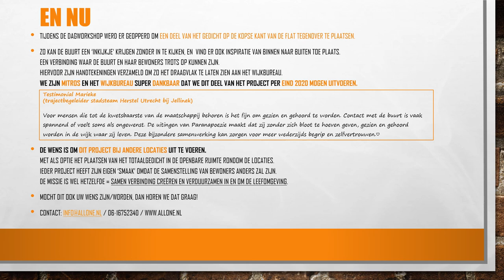Parana Poezie: gedichten in en om de leefomgeving